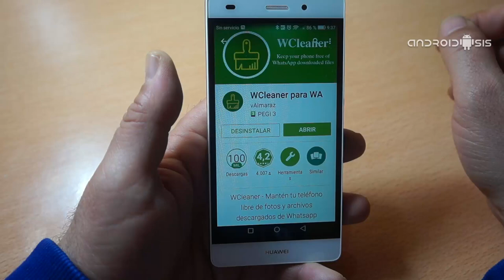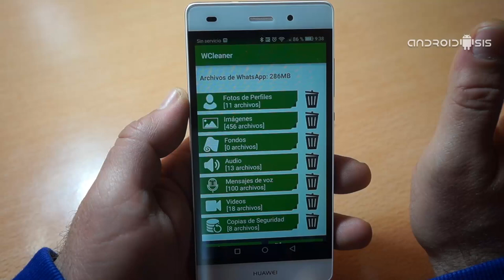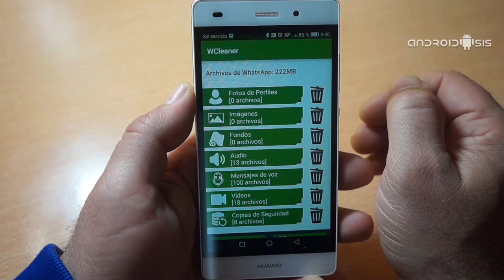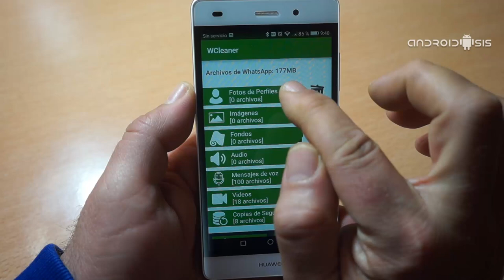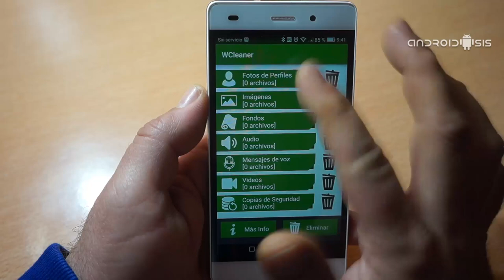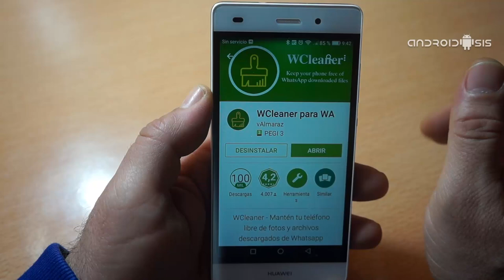Cómo limpiar los datos basura de WhatsApp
En el siguiente vídeo tutorial práctico les quiero mostrar la manera más sencilla para, en tan solo un click, limpiar todos los datos basura de WhatsApp que van mermando en la sombra sin que nos demos cuenta, la memoria de almacenamiento interno o externo de nuestros terminales Android.